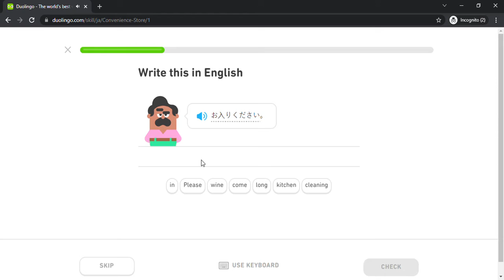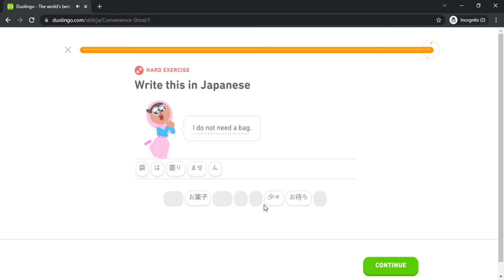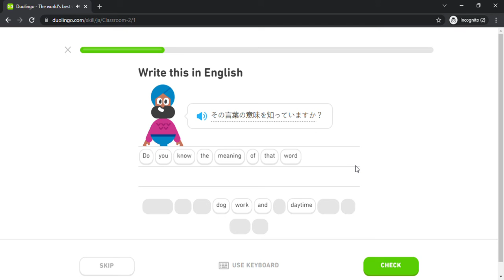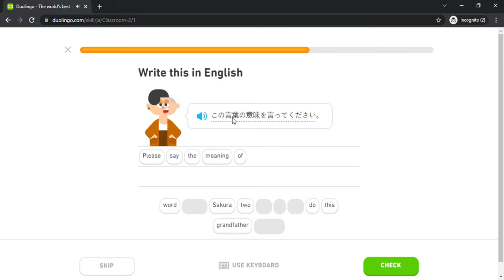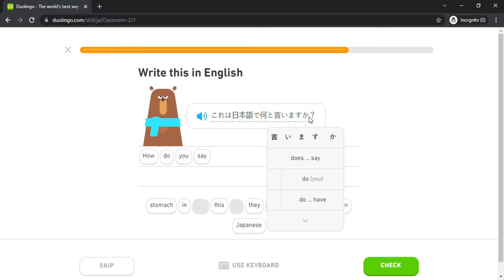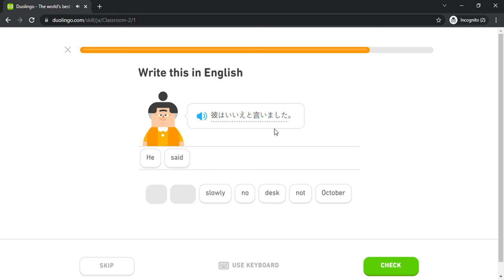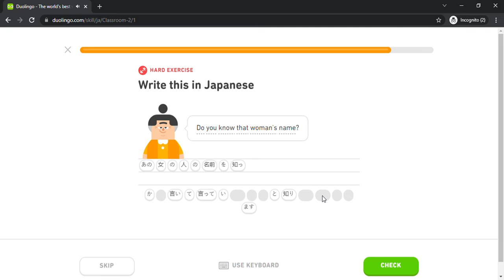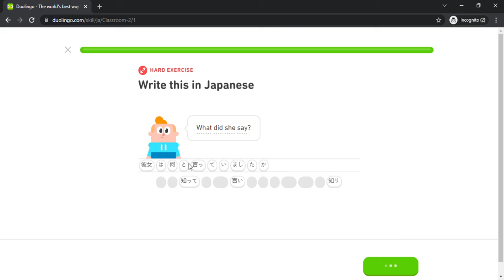Duolingo #615 Japanese - English (Part 1 - Konbini and Classroom 2)